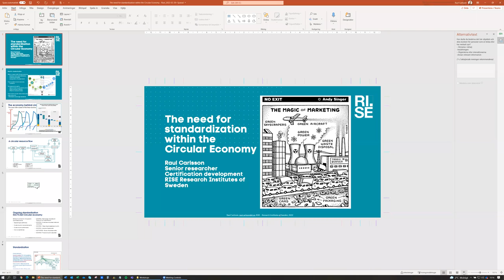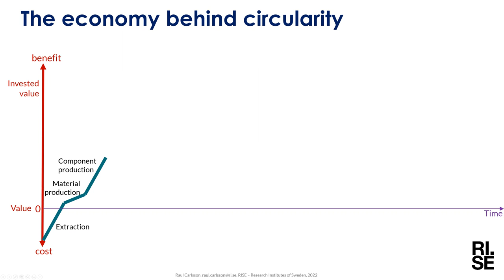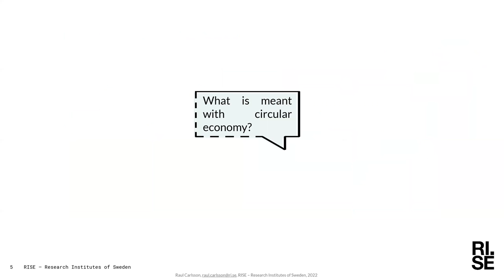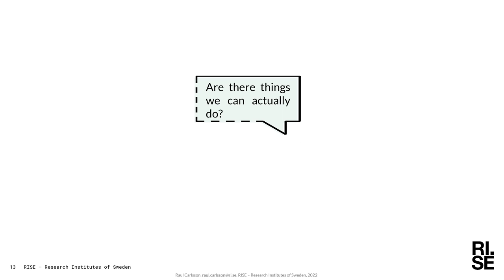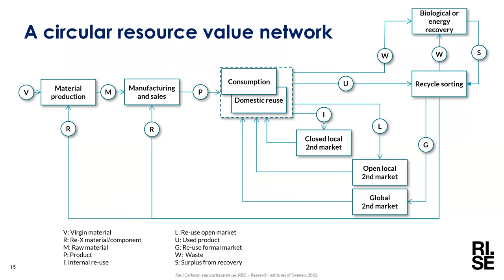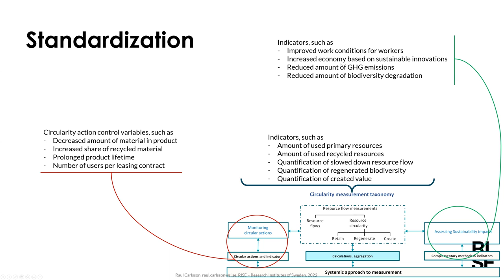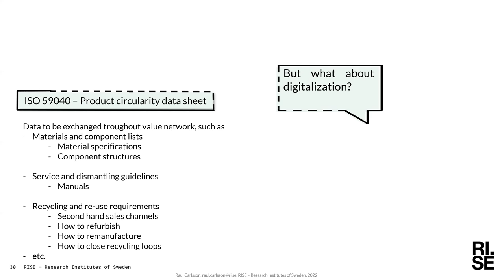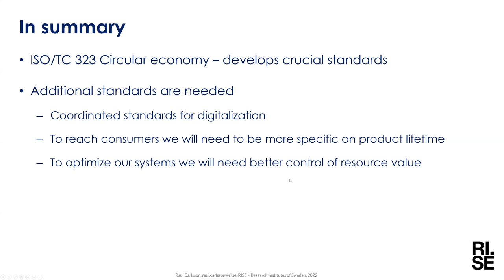The need for standardization within the Circular Economy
On 28 Feb 2022, CE@KTH invited Dr. Raul Carlsson to give a guest lecture on "the need for standardization within the Circular Economy". Raul is a senior researcher at RISE, chairman for the Swedish national standardization committee for Environmental Management and expert member of the ISO technical committee for Circular Economy standardization. He has over 25 years of experience from research around sustainability information provision, management and use for decision making. Since 1997 he represents Sweden in the ISO standardization of environmental management and since 2019 also in the standardization of circular economy. Raul Carlsson has published a wide range of articles in the fields of research and innovation for sustainability information acquisition and management, ranging from designing and management the build-up of the world's first national LCA database, in Sweden, between 1996 and 1998 to being honoured with the Swedish foundry association's innovation prize for initiating and establishing a new field of smart metal castings, with the goal for it to drive a decoupling of the industry sector's dependence of resource based material flows.